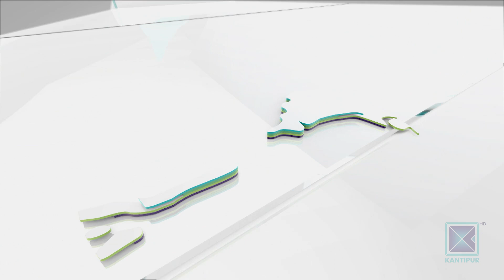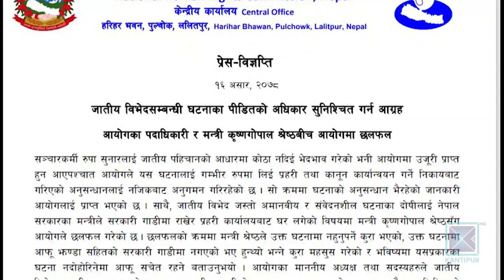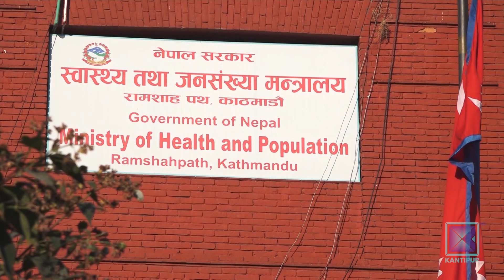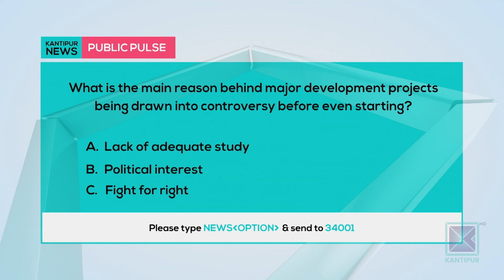Kantipur English News | Full English News - 2 July 2021